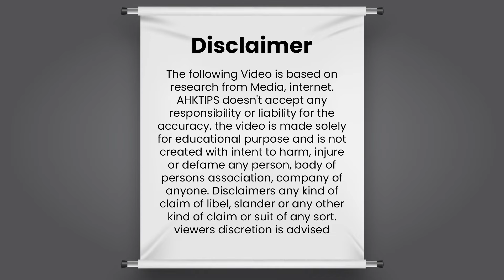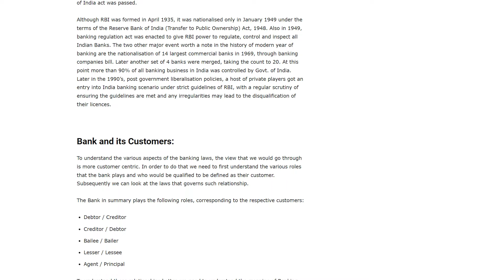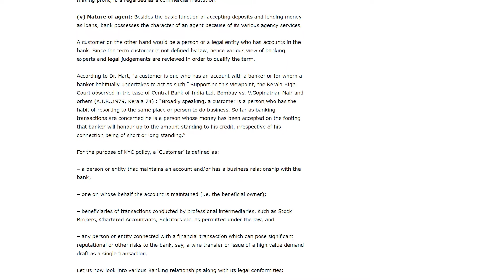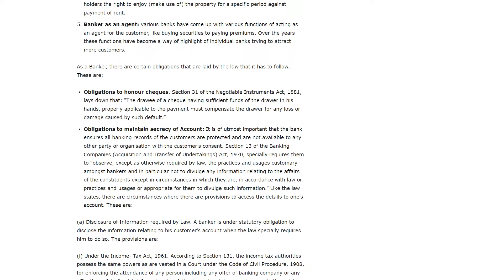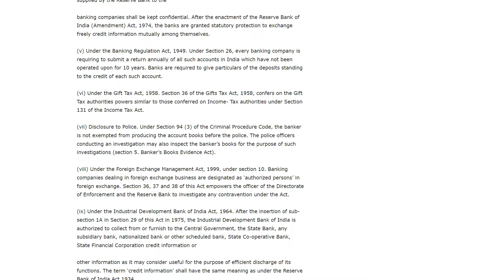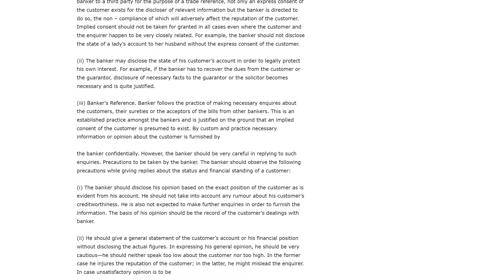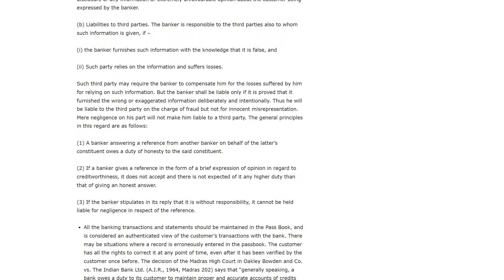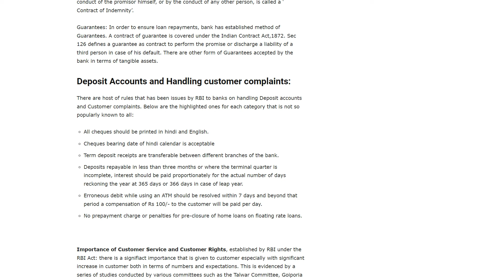रिकवरी एजेंट हरस्समेंट कॉल अब बंद होगी | How To Stop Receiving Recovery Agent Phone Calls